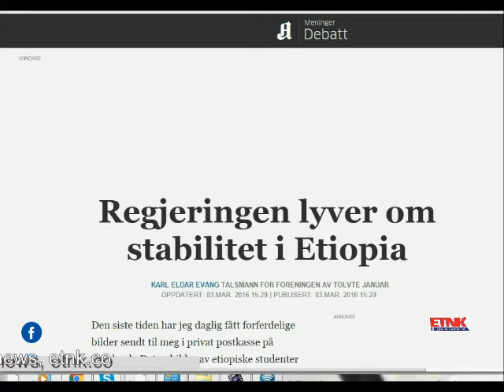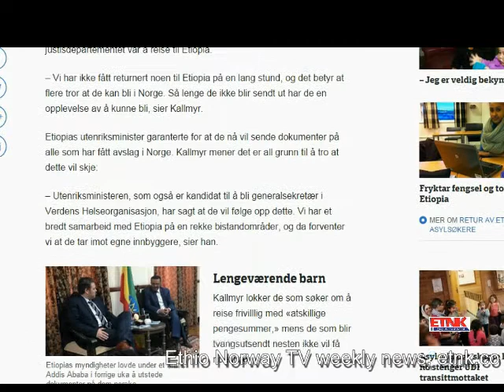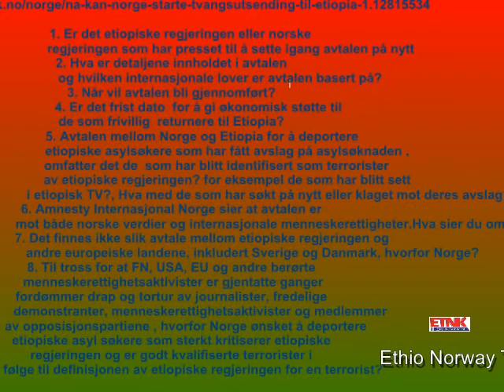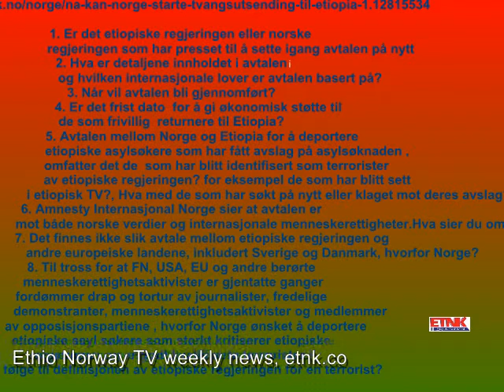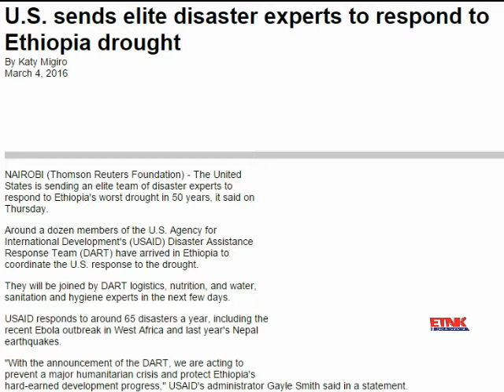ETNK weekly news 08 03 2016